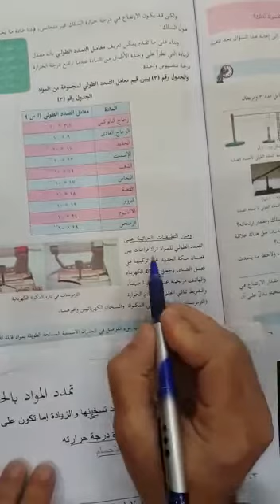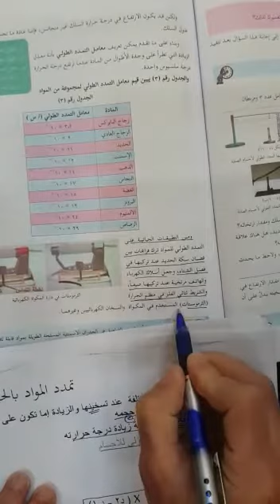11 April 2020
Video from Saud Ghanem